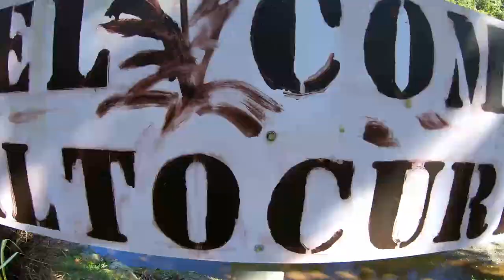Salto Curet Hermoso Rio En Maricao Puerto Rico: Ciudad De Leyenda y Romance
Hoy estaremos viendo el hermoso Salto Curet en Maricao tambien conocido como la ciudad del cafe y Pueblo de las Indieras. Espero que les guste este hermoso cuerpo de agua fria el Charco Curet